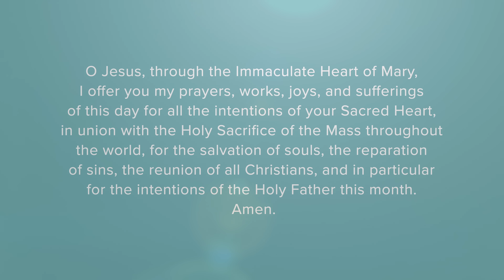Did You Know You Have A Unique Gift From God?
Morning Offering, September 17, 2024

Every morning, join Father Brad as he begins the day with prayer and reflection. In a few short minutes, Father Brad guides you in prayer, shares a brief reflection grounding your day in the Church’s rhythm of feast days and liturgy, and provides you with the encouragement necessary to go forward with peace and strength.

Let us do as the saints urge and begin our days in prayer together so as a community of believers we may join the Psalmist in saying, “In the morning, Lord, you hear my voice; in the morning I lay my requests before you and wait expectantly.” (Psalm 5:3-4)